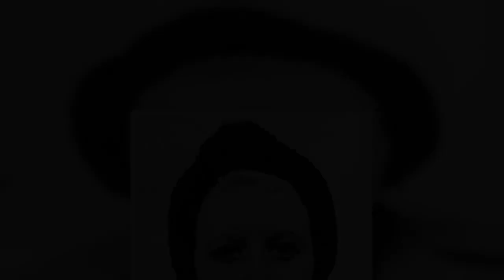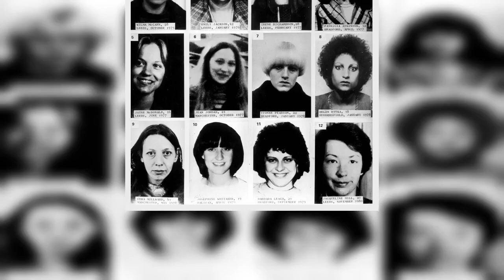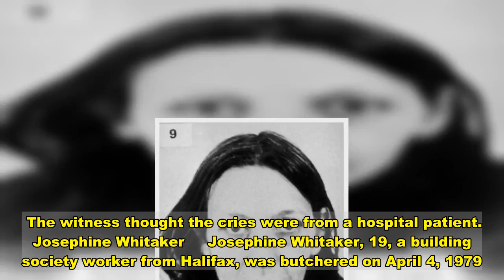The Yorkshire Ripper's 13 innocent victims during 5 year reign of terror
The Yorkshire Ripper killed 13 innocent women during his five-year reign of terror.  Peter Sutcliffe, who died aged 74 today, set upon vulnerable women in West Yorkshire and Manchester during the 1970s and 1980s.  He claimed he was on a 'mission from God' to kill prostitutes after murdering 13 and attacking at least another nine, although some of his victims were not sex workers.  The killer told police he 'developed' a hatred of prostitutes in order to justify his first murder.   In his second - and possibly most brutal - killing, Sutcliffe stabbed prostitute Emily Jackson 52 times in the neck, chest and stomach with a screw driver.   Despite leaving a string of clues at the murder scenes, it took police five years to nail the killer.  He was interviewed nine times by officers before his killing spree was finally brought to an end in 1981.  Sutcliffe was handed 20 concurrent life sentences with the High Court later confirming he would never be released from jail.  He was taken to hospital last week with coronavirus and died today after refusing treatment.   These are the 13 innocent women who were murdered by Sutcliffe:  Wilma McCann   Wilma McCann, 28, from Chapeltown, Leeds, was killed in October 1975.  Sutcliffe's killing spree started with the murder of Wilma on playing fields just yards from her home.  She was hit with a hammer and stabbed 15 times in the neck, chest and stomach.  The killer later told police: "After that first time, I developed and played up a hatred for prostitutes in order to justify within myself a reason why I had attacked and killed Wilma McCann."  Her son today sad Sutcliffe's death brought him 'some degree of closure'. Emily Jackson   Emily Jackson, 42, a prostitute and mother-of-three from Morley, Leeds, was murdered on January 20, 1976.  With her husband's agreement, Emily was using a van to work as a prostitute after the family found themselves in serious financial trouble.  The 42-year-old was working in Leeds in January, 1976, when Sutcliffe pounced.   He hit her over the head with a hammer before dragging her body to a yard filled with rubbish and stabbed her 52 times in the neck, chest and stomach with a screw driver.  In one final horrific act, he then stamped on Emily's leg so hard he left a boot print on her thigh. Irene Richardson   Irene Richardson, 28, a mother-of-two from Chapeltown, Leeds, lost her life on February 6, 1977.  Sutcliffe beat Irene to death with a hammer and then mutilated her corpse with a knife.  Irene, who was working as a prostitute, was hit over the head three times and stabbed in the neck and stomach.    The mum-of-three's body was found behind a sports pavilion in Roundhay Park.  The killer left tyre marks at the scene, sparking a huge police search for the vehicle.  Patricia Atkinson   Patricia Atkinson, 32, a mother-of-three from Manningham, Bradford, was butchered on April 24, 1977.  Sutcliffe went to the Bradford flat where Patricia lived and then fatally attacked her.   The